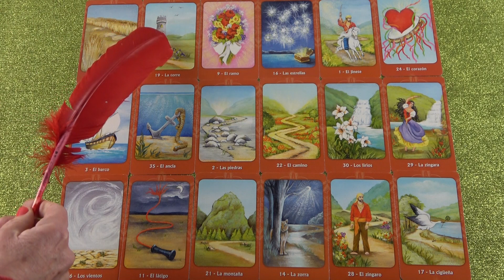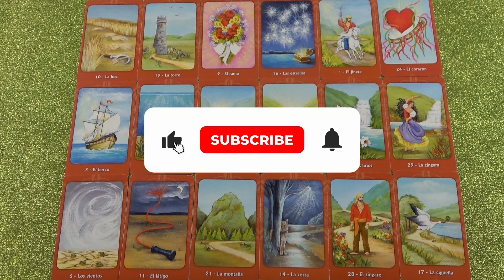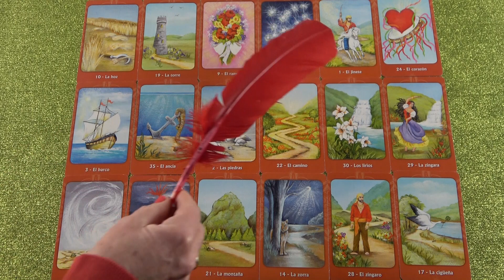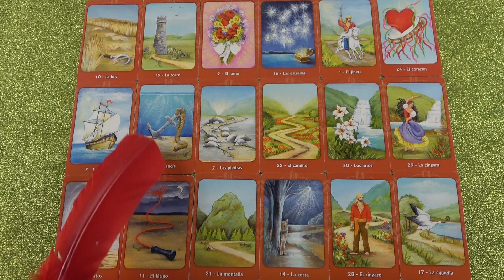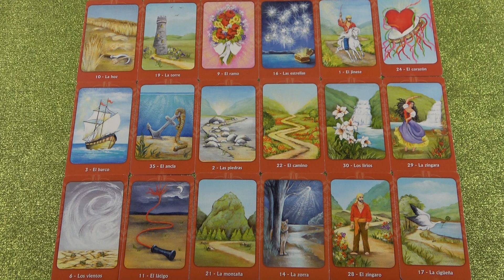Ihr habt einen gemeinsamen Lebensweg! Es blüht etwas auf.